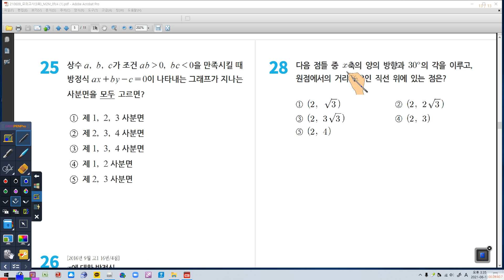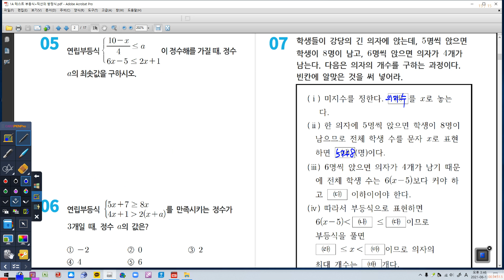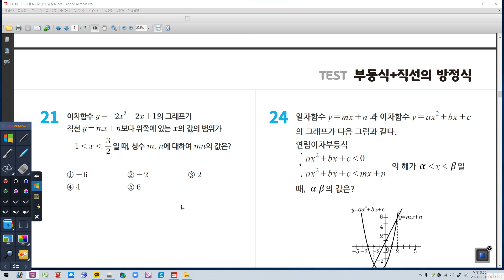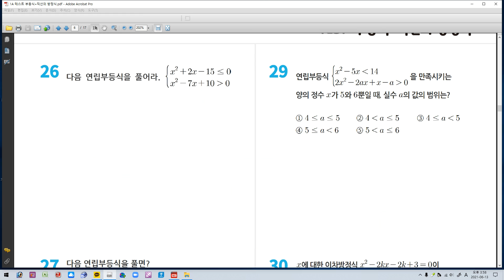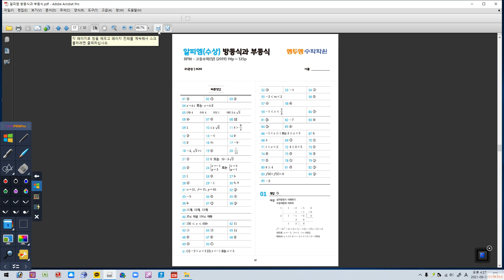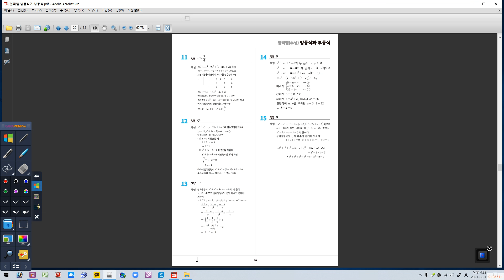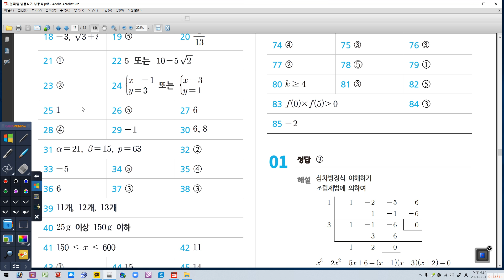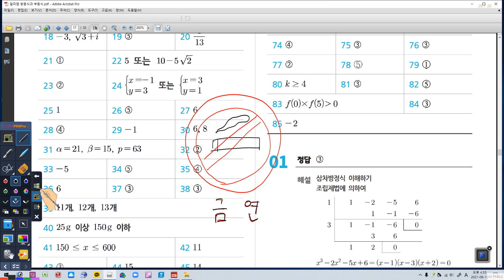06월 13일 일요일 1A